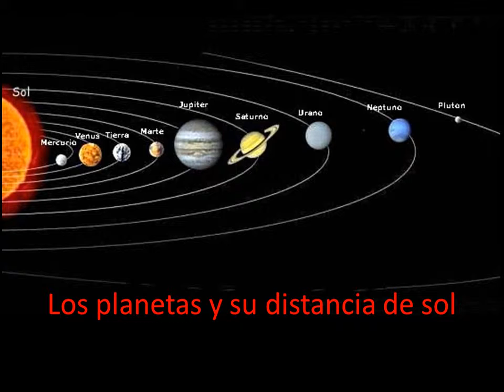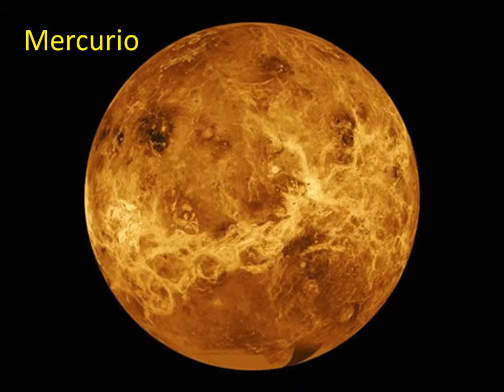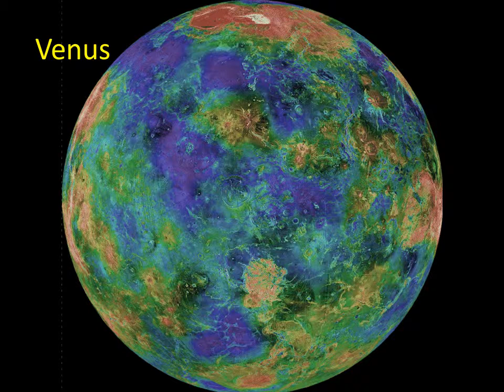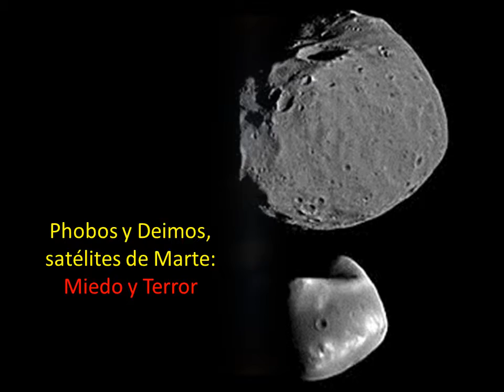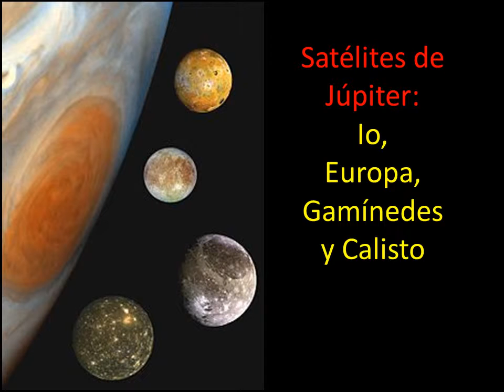El Cosmos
El cosmos, belleza y majestad.